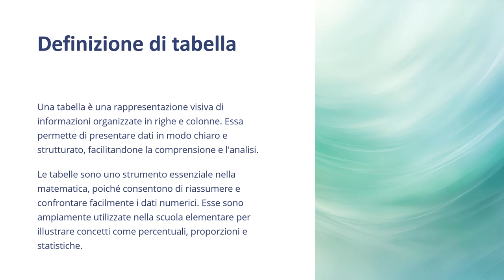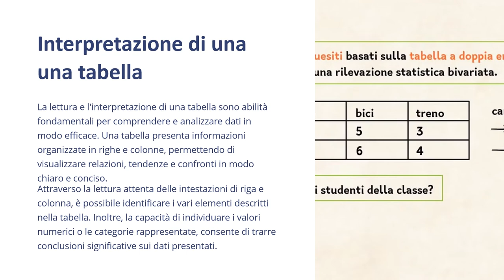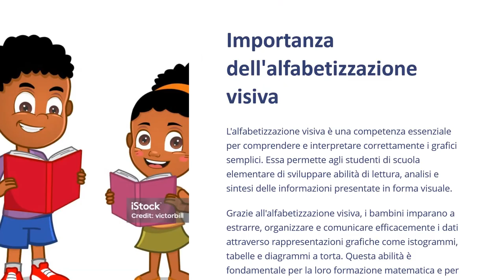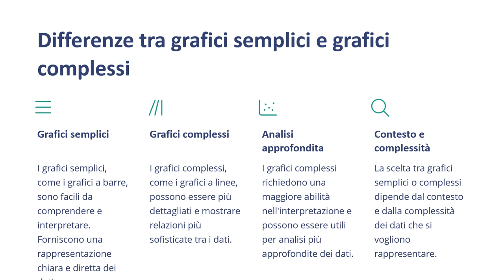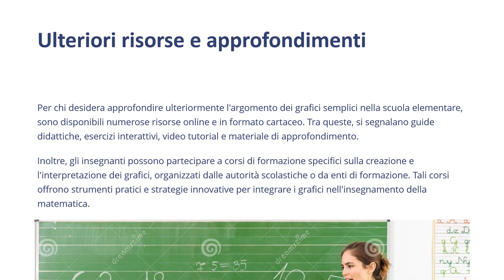Matematica Facile per le Scuole Elementari - Modulo 9 Lez. 1 Creare e interpretare grafici semplici